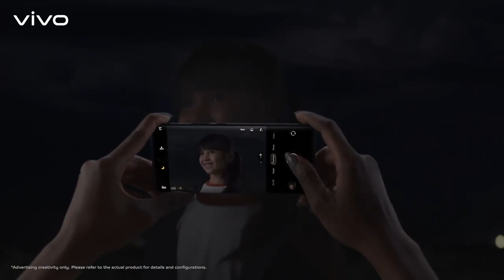vivo x80 VIVO X80 5G vivo x80 5g price in india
Back Camera
      ResolutionTriple 50+12+12 Megapixel Features Laser AF, OIS, 2x
      optical zoom, telephoto, ultrawide, Zeiss optics, Pixel Shift & more
      Video Recording 4K Ultra HD (2160p), gyro-EIS
Front Camera
      Resolution 32 Megapixel  Features F/2.5, 1/2.8″, 0.8µm, HDR &
      more Video Recording 4K Ultra HD (2160p)
Performance
     Operating System Android 12 (Funtouch 12)  Chipset MediaTek
     Dimensity 9000 5G (4 nm) RAM 8 / 12 GB  Processor Octa core, up to
     3.05 GHz GPU Mali-G710 MC10
Storage
     ROM 128 / 256 / 512 GB (UFS 3.1)  MicroSD Slot
Body
     Style Punch-hole Material Unspecified Water Resistance Dimensions
     165 x 75.2 x 8.3 millimeters Weight 203 grams
Display vivo x80
     Size 6.78 inches  Resolution Full HD+ 1080 x 2400 pixels (388 ppi)
     Technology AMOLED Touchscreen Protection Unspecified Features
     120Hz refresh rate, HDR, 1500 nits max. brightness
First Release
      April 29, 2022
Colors vivo x80
 Cosmic Black, Urban Blue, Orange
Connectivity
       Network 2G, 3G, 4G, 5G SIM Dual Nano SIM WLAN  dual-band, Wi-Fi
       direct, Wi-Fi hotspot Bluetooth v5.3, A2DP, LE, aptX HD GPS  dual-band
       A-GPS, GLONASS, BDS, GALILEO, QZSS, NavIC Radio ✖ USB v2.0
       OTG USB Type-C NFC Infrared
Sound
         3.5mm Jack ✖  Features Loudspeaker (32-bit/192kHz audio)  Security
          Fingerprint  In-display (optical)   Face Unlock